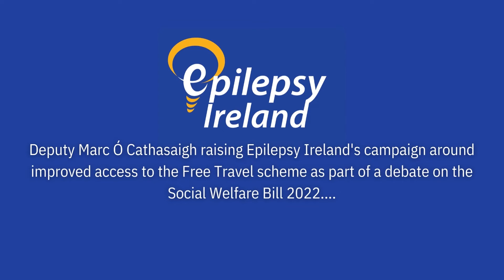Access to Free Travel – Social Welfare Bill 2022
Marc Ó Cathasaigh TD raising Epilepsy Ireland’s ongoing campaign around access to Free Travel with Minister Heather Humphreys as part of a debate around the Social Welfare Bill 2022.